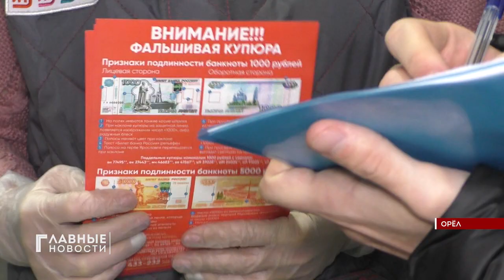В Орле полицейские проверили кассиров на бдительность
В Орле сразу на кассах сразу нескольких магазинов известной торговой сети покупатели попытались расплатиться поддельными банкнотами. Но сбытчики фальшивок преступниками не были. А были они сотрудниками полиции. Орловский ОБЭП проверял продавцов и кассиров на бдительность.
Торговые точки для посещения стражи порядка выбрали не наобум. В списке - только те магазины, где прдавцам уже случалось пропустить фальшивку. И, похоже, работа над ошибками не сделана: в первом же супермаркете подделку у сбытчиков приняли сразу на двух кассах.
Каждый кассир должен знать на зубок все признаки защиты банкнот. Однако некоторые из них продавцам, похоже, в новинку. Это полицейские выяснили в ходе ликбеза с персоналом.
В следующем магазине той же торговой сети номер с фальшивкой у проверяющих не прошел. Банкноту продавцы тщательно изучили и признали поддельной.
Пока сотрудники магазина радовались соей прозорливости, на другой кассе случился конфуз. Продавец принял фальшивку от сотрудника ОБЭП. Счет стал 1:1.
Именно потому, что работники прилавка бдительность проявляют через раз, говорят полицейские криминалисты, статистика по фальшивкам за этот год взлетела почти на 40%.
Полицейские предупреждают и продавцов, и покупателей: предновогодний ажиатаж в магазинах и на рынках сбытчики фальшивок неприменно постараются использовать в своих темных целях. И тот, кто к деньгам будет невнимателен, под праздник останется "на мели".